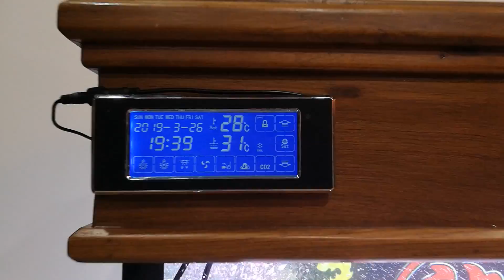Toi นครปฐม - งานระบบตู้เฟอร์ 60 30 30 Full Services Set 3